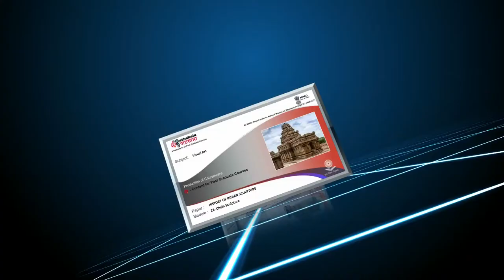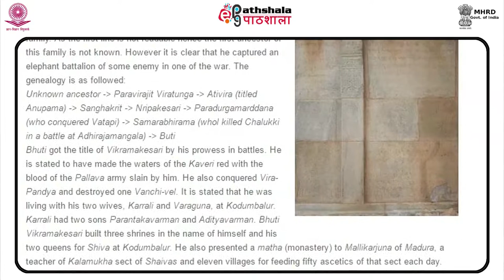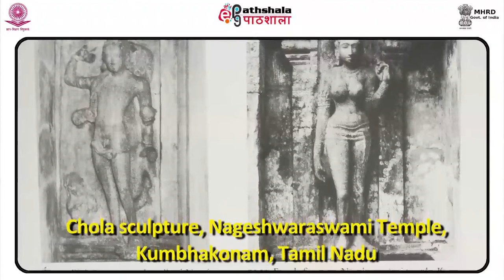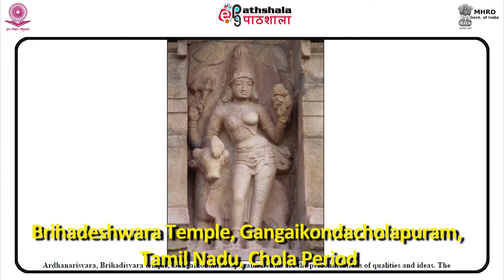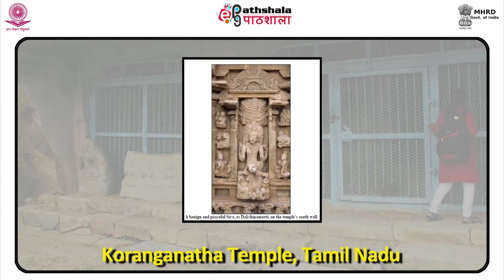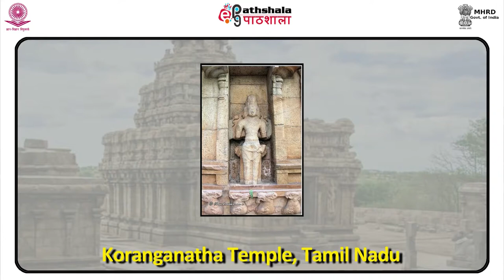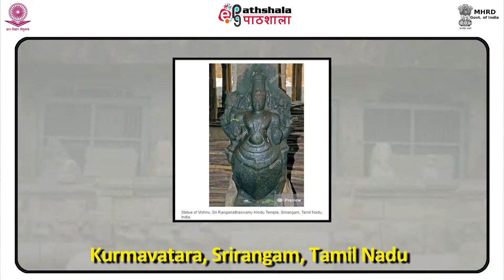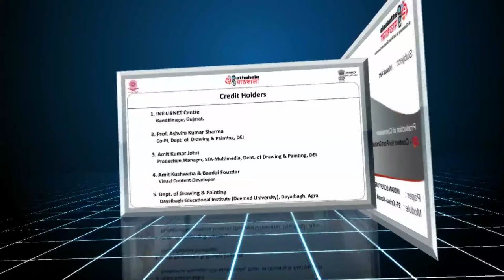Chola Sculpture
Paper : P-02. Indian Sculpture